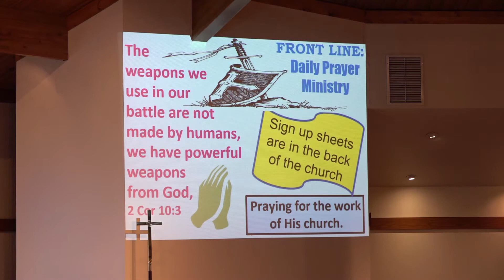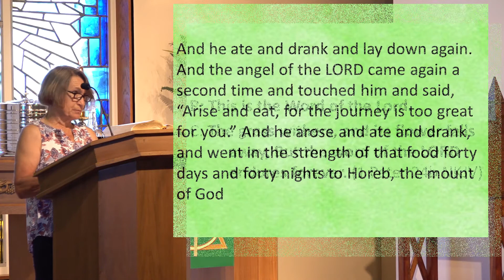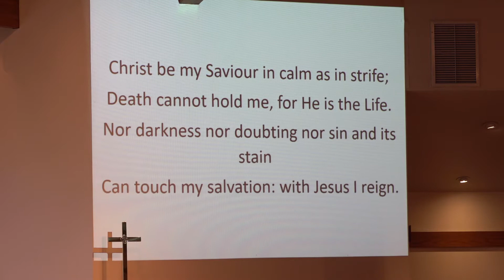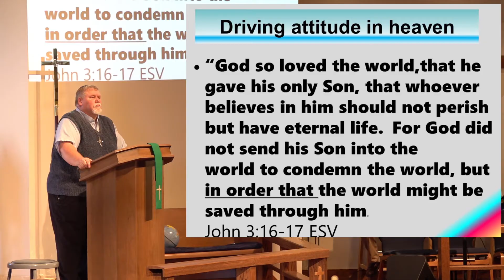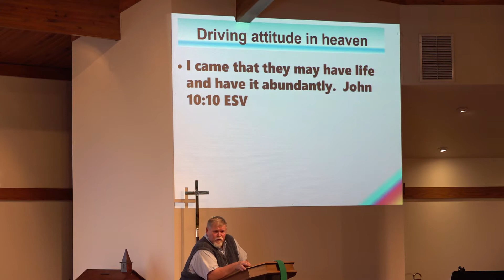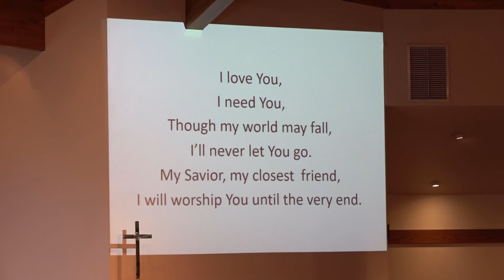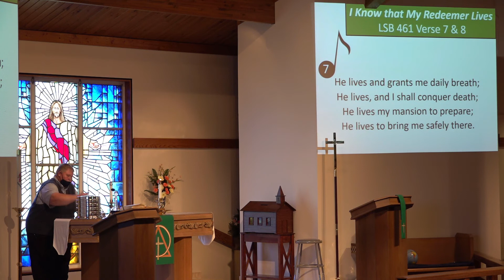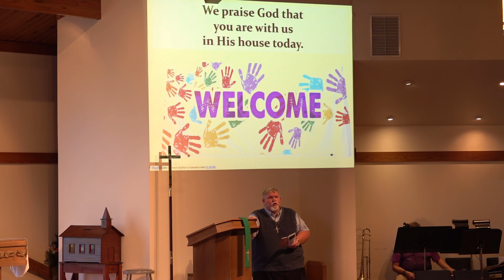2021-08-08 (Pentecost 11)